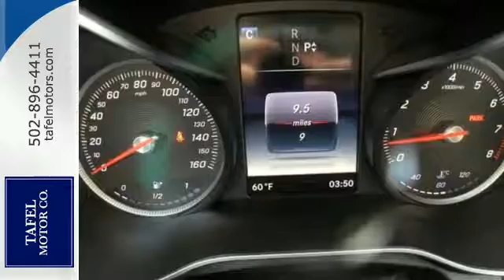2017 Mercedes-Benz C-Class Louisville KY Elizabethtown, KY M16551 - SOLD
Year: 2017
Make: Mercedes-Benz
Model: C-Class
Trim: C300 4MATIC Sedan
Engine: 4 Cyl. 2.0 L
Transmission: Automatic
Color: Selenite Grey Metallic
Interior: Black MB-Tex
Stock #: M16551
VIN: 55SWF4KB8HU209951
The Mercedes-Benz C-Class is sleeker than ever, yet more elegant while also more substantial in size, space and safety, yet lighter and more nimble. From the Star in its grille to the sculpture of its taillamps, it's a shape that says there's a new benchmark for luxury sport sedans. A 241hp turbo-4 in the C300 boosts power and torque by 20%, while a 362hp engine propels the C450 AMG 4MATIC from 0-60 in 4.9 seconds. A 4.0L biturbo V8 in the performance oriented AMG models push 469hp in the C63 or 503hp in the C63 S which features a 0-60 in 3.9 seconds. All are mated to a 7-speed automatic transmission with available shift paddles. Available, 4MATIC all-wheel drive continually sends the engineA s torque to the wheels that can put it to the best use. With the touch of one button, the new AGILITY SELECT lets you dial in numerous facets of the car's driving character to your liking. ECO, Comfort, Sport and Sport+ modes vary the shift points, throttle mapping, steering feel and ECO Start/Stop system. Atop the central dash, a 7-inch freestanding screen vividly presents audio, optional navigation and other features while keeping a sleek dash profile. The COMAND system's 8.4-inch high-resolution color screen displays 3D maps with building profiles and Points of Interest stored on its 80GB hard drive. Germany's Burmester has developed a surround-sound system that's specifically tailored to the C-Class with 13 high-quality speakers and a 590-watt 9-channel digital amplifier. The new C-Class can literally look ahead, and 360 degrees around, to spot hazards in your path. A team of standard and optional systems can alert the driver, assist in braking, and even respond autonomously to help avoid collisions with other vehicles and pedestrians.

Address:
4156 Shelbyville Road